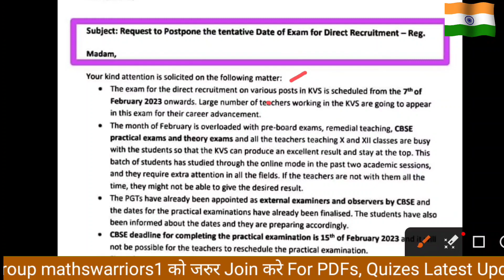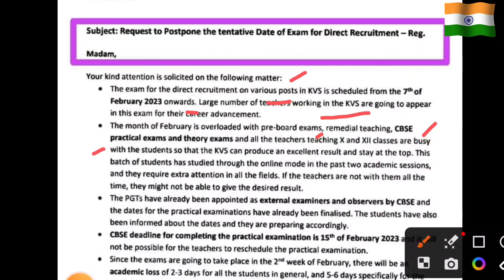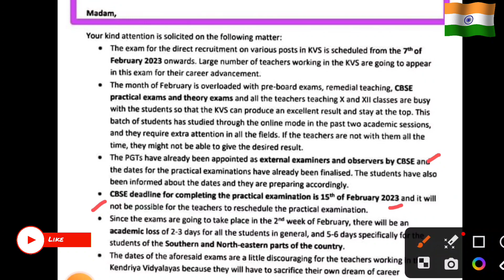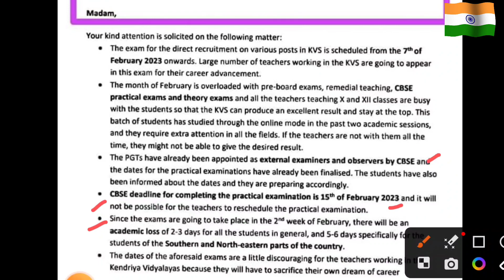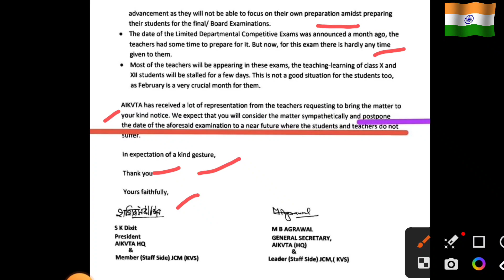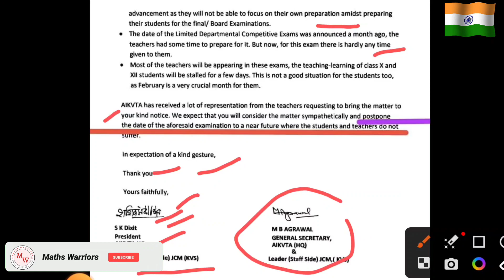KVS 2023 TGT, PGT, PRT EXAM Postponed | के लिए OFFICIAL Notice भेजा👍 KVS के Teachers ने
KVS PRT EXAM GUIDE BOOK 2023
BEST GUIDE BOOK

👉In This Session Educator B. P. Singh will describe about KVS PRT 2023 | जूनियर ऐडेड शिक्षक भर्ती Court Stay Latest news | UP नई शिक्षक भर्त update